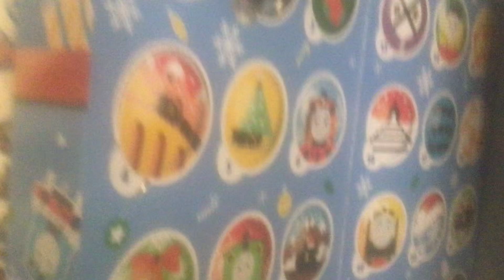Thomas and Friends Minis 2023 Advent Calendar: Day 3